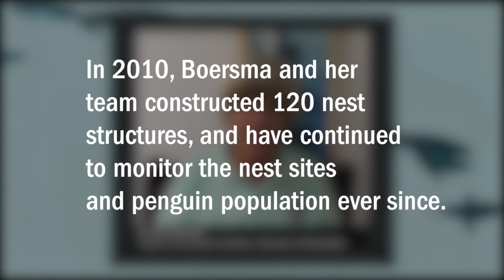Climate Change and Galápagos Penguins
For over 50 years, Galápagos Conservancy grant recipient Dr. Dee Boersma from the University of Washington's Center for Ecosystem Sentinels has been studying and protecting Galápagos Penguins, the only penguins in the northern hemisphere. Now, with industrial fishing and climate change threatening their already small populations, Dee's work is more crucial than ever.

Some footage courtesy of the Center for Ecosystem Sentinels

ℹ️ Learn more about Galapagos Conservancy